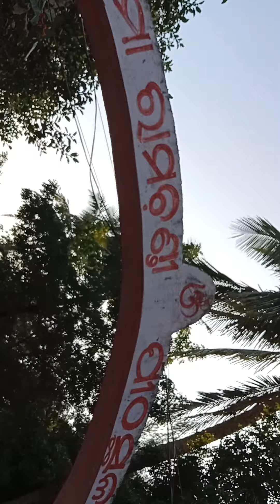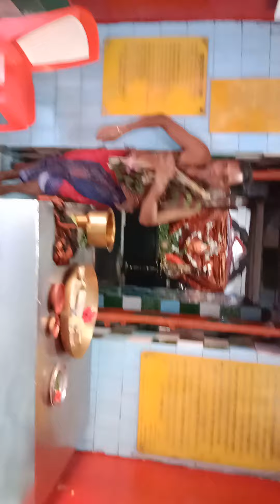June 14, 2022